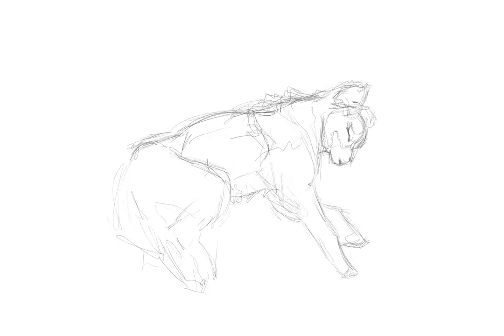Golden Dreams Drawing | Золотые Сны Рисунок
to buy this work ↓ купить эту работу